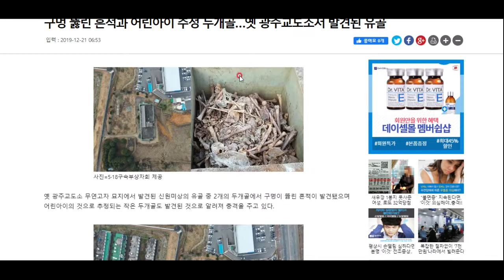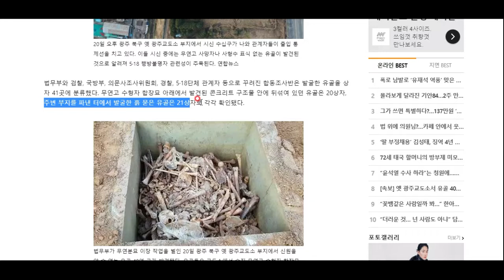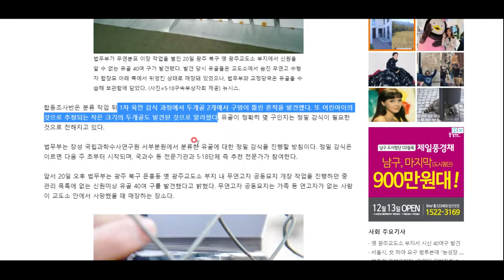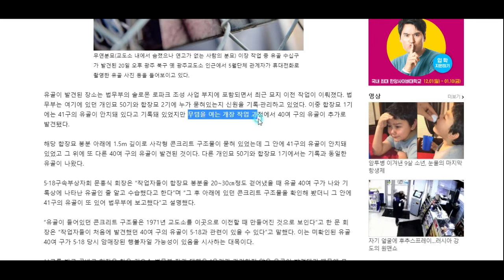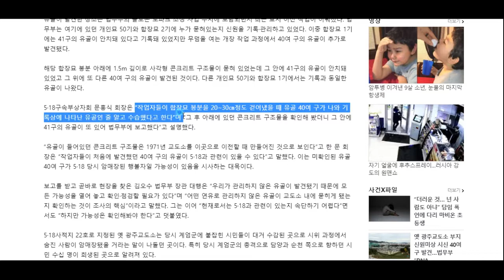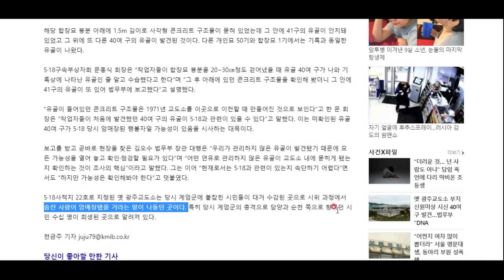광주교도소 유골의 미스테리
도대체 광주교도소에서는 무슨 일이 있었던 걸까요. 광주교도소에서 나온 유골에 대한 소식을 전해 드립니다.